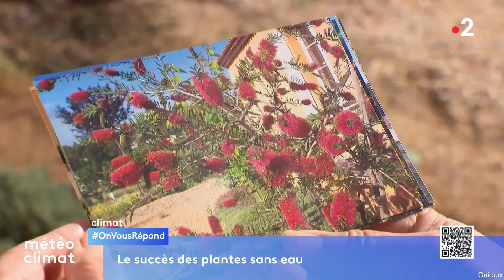Anaïs Baydemir pour le journal météo climat du soir sur France 2 le 1er Avril 2023